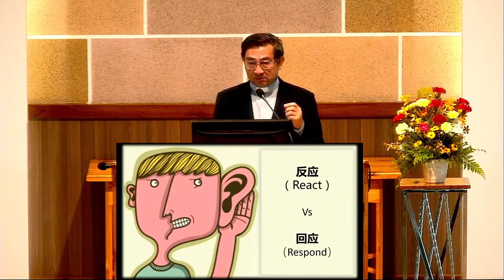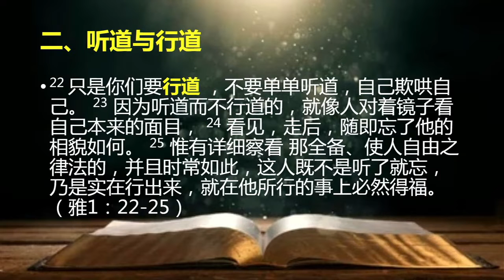听道与行道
‪雅各书‬1:22-23
只是你们要行道，不要单单听道，自己欺哄自己。 因为听道而不行道的，就像人对着镜子看自己本来的面目，